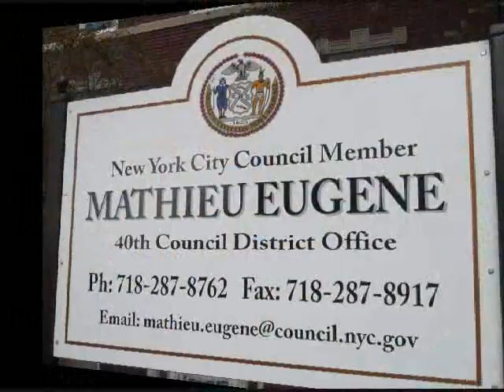The Leadership in the Haitian Community in Review (Part 3 of 5)